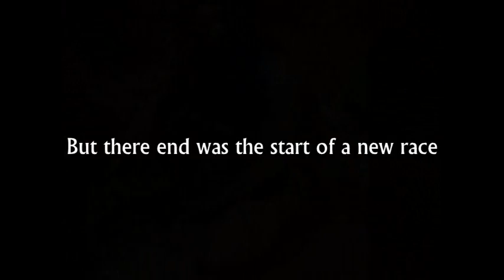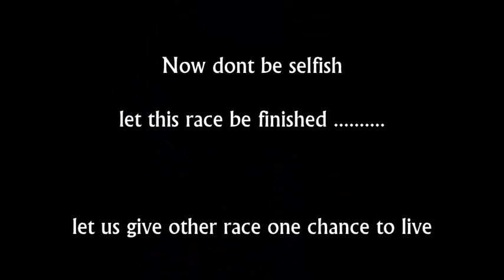2012 it will be goin to be an end is it true?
how it can be prevented!